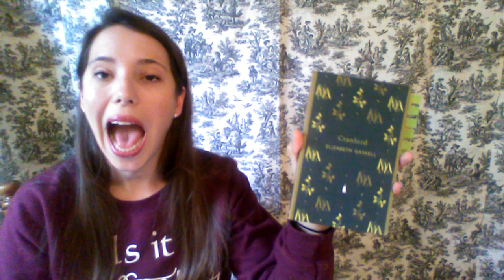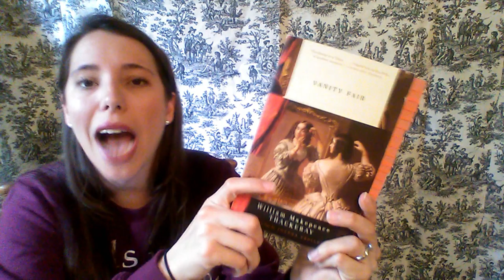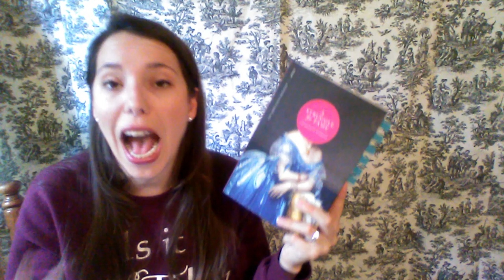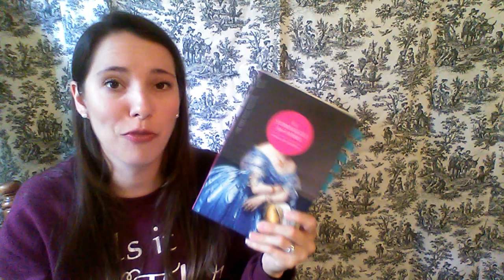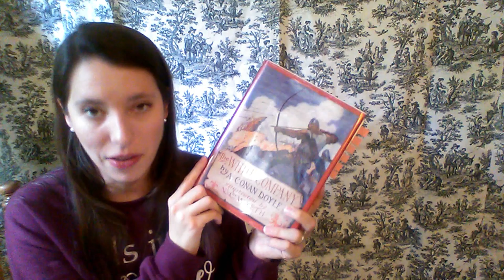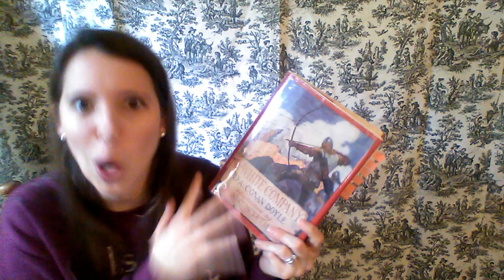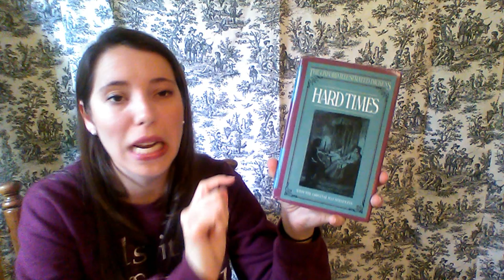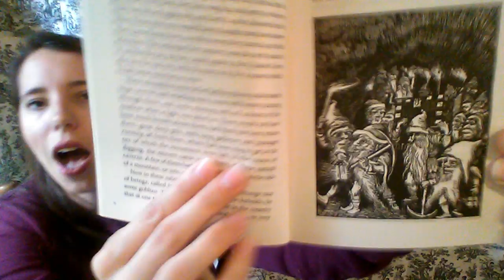Victober 2019 TBR